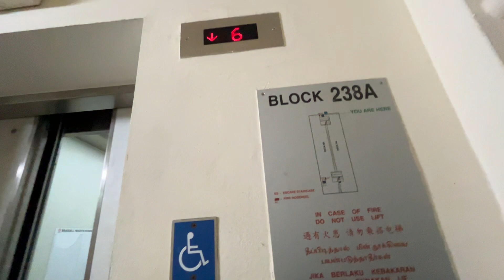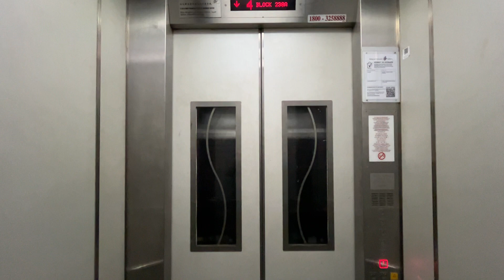[Serangoon] Blk 238A CP Lift A - Fujitec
Location: 238A Serangoon Ave 2, Singapore 551238
Estate name: -

Technical Specifications
Floors served: 1-6
Manufacturer: Fujitec
Capacity: 680kg - 10 persons
Year installed: 2015

Window design: Mirrored S